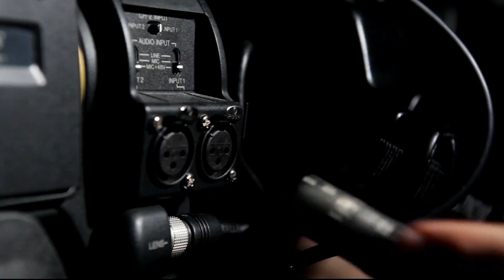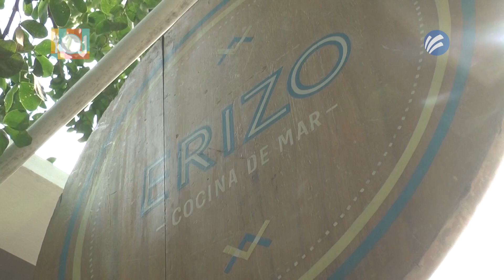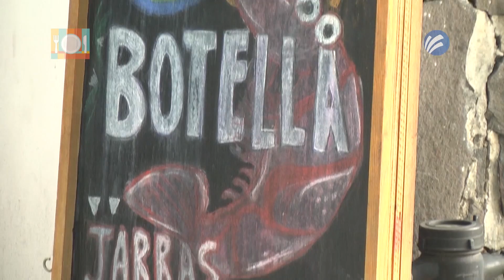COMELONES TV "Erizo Cocina de Mar"